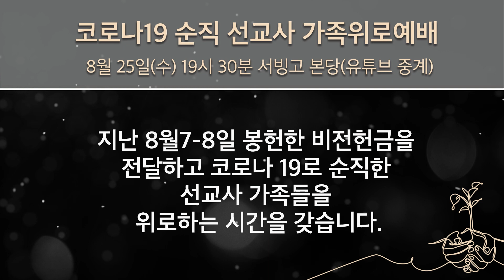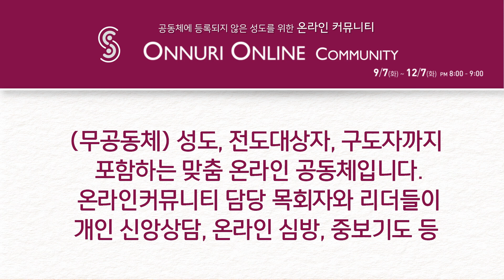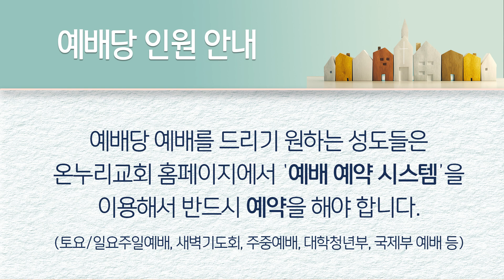2021년 08월 21일 온누리교회 뉴스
“죽음이 하나님께 영광이 되기를…”
코로나19 순직 선교사 가족위로예배
8월 25일 19시 30분 서빙고 본당(유튜브 중계)

온누리교회가 코로나19 순직 선교사 가족을 위한 위로예배를 드린다.
오는 8월 25일(수) 오후 7시 30분
서빙고온누리교회 본당(유튜브 중계)에서 진행된다.

코로나19 순직 선교사 가족위로예배에는
유가족과 이재훈 담임목사, 한정국 이사장(위기관리재단) 등이 참석할 예정이다.

코로나19 순직 선교사 가족위로예배는
박종길 목사의 사회, 임훈 장로의 대표기도,
코로나19 순직 선교사 추모영상 상영, 크룩스의 특순,
이재훈 담임목사의 설교, 한정국 이사장의 위로사,
유가족 인사 등의 순으로 진행된다.

코로나19 순직 선교사 가족위로예배에서 온누리교회는
지난 8월 7~8일 봉헌한
코로나19 순직 선교사를 위한 비전헌금
을 전달할 예정이다.
코로나19 순직 한인 선교사 유가족 위로금,
현지인 선교사 유가족 위로금,
심리치료 지원 등에 사용될 예정이다.

코로나19 순직 한인 선교사 유가족들을 위로하고
응원하는 기도와 후원이 계속 이어져야 한다.
현재까지 확인된 코로나19로 순직한 한인 선교사는 25명이다.

온누리 온라인커뮤니티로 모여라!
9월 7일 개강 … 매주 화 오후 8시 온라인(Zoom)

여러 사정으로 공동체 활동에 참여하지 못하고 있는
20세 이상 성도들을 위한
온누리 온라인커뮤니티(Onnuri Online Comminity: 이하 온라인커뮤니티)가
9월 7일(화) 개강한다. 화요일 오후 8시부터 9시까지 줌(Zoom)으로 진행된다.

9월 7일 라이브 콘서트로 시작하는
이번 학기 온누리 온라인커뮤니티에서는
박종길 목사 ‘하나님과의 관계’,
이기원 목사 ‘사람과의 관계’,
여성민 목사 ‘생명의 삶’을 주제로 모임을 인도한다.

 온라인커뮤니티 참가하고 싶은 성도들은
온누리교회 홈페이지 신청하면 된다.
온라인커뮤니티 참가를 신청하면
교회에서 참여 링크(Zoom)를 보내준다.
 지난 학기에 참여했던 성도들은 다시 신청하지 않아도 된다.

온라인커뮤니티는 개인 사정으로
교회나 공동체 소속할 수 없었던 성도,
공동체 활동에 무관심했거나 혼자 신앙 생활하는 성도,
공동체에 등록하지 못하는(무공동체) 성도,
전도대상자, 구도자까지 포함하는 맞춤 온라인 공동체이다.
 온라인커뮤니티 담당 목회자와 리더들이
개인 신앙상담, 온라인 심방, 중보기도 등 신앙생활 전반을 돕는다.

실시간 선교플렛폼 ‘온커넥트’ 오픈
선교사와 성도가 함께 선교하는 장(場)

선교사와 성도를 잇는 선교플랫폼 ‘온커넥트’가
지난 8월 21일(토) 온누리교회 성도들에게 공개됐다.
온커넥트는 선교사와 성도들이
실시간으로 소통하면서 함께 선교하는 장(場)이다.

온커넥트에서는 번역, 통역, 디자인, 선교사 자녀 교육,
의료, 중보기도, 선교사 국내 체류 지원 등
 선교사와 선교지의 필요를 성도들의
재능기부와 지원으로 채우는 시스템이다.

2000선교본부에서는 선교플랫폼 온커넥트를
적극적으로 활용해서 선교지에 더 많은 도움을 제공하고,
성도들이 선교에 더욱 적극적으로
참여하는 효과를 기대하고 있다.

온커넥트는 선교사와 성도 누구나 사용할 수 있다.
온누리교회 파송 선교사들에게는
2000선교본부에서 온커넥트 계정을
일괄적으로 배포할 예정이다.
온누리교회 등록 교인은 개인적으로 회원가입을 하고
이용하면 된다.
온커넥트를 이용하고 싶은 미등록교인은
온커넥트 고객센터 게시판에 문의하면 된다.

수용 인원 10%, 최대 99명 예배당 예배
홈페이지에서 ‘예배당 예배 예약’ 필수

예배당 예배에 전체 수용 인원 10%,
최대 99명까지 참석할 수 있다.
이에 따라 온누리교회 토요주일예배, 일요주일예배,
새벽기도회를 비롯한 주중예배를 예약하면
예배당에서 예배를 드릴 수 있다.
대학청년부, 국제부 예배도
허용된 인원은 예배당에서 예배를 드릴 수 있다.

서빙고온누리교회는 일요주일예배 1부(정원 300명),
일요주일예배 2부(정원 240명),
일요주일예배 4부(정원 240명),
일요주일예배 5부(정원 80명)를 제외한
주일예배에 본당 1, 2층과 부속실을 합해서
270명씩 참석할 수 있다.
양재온누리교회는 토요주일예배에 263명,
일요주일예배 1~2부와 6부(열린새신자예배) 238명,
일요주일예배 3~4부 285명씩 사랑홀과 각 부속실에서
예배드릴 수 있다.
부천 100명, 인천 100명, 수원 70명, 대전 60명,
대전 세종교육관 48명, 평택 30명, 남양주 19명,
강동 40명까지 예배당에서 예배를 드릴 수 있다.

예배당 예배를 드리기 원하는 성도들은
 온누리교회 홈페이지에서 ‘예배 예약 시스템’을
이용해서 반드시 예약을 해야 한다.
예배당 예배를 드리러 교회에 오는 성도들은
마스크를 착용하고, 열 체크 및 손 소독 등
코로나19 방역수칙을 철저하게 지켜야 한다.
예배당 예배에 참석하지 못하는 성도들은
 온누리교회 유튜브 채널과 CGNTV로 영상 예배를 드리면 된다.